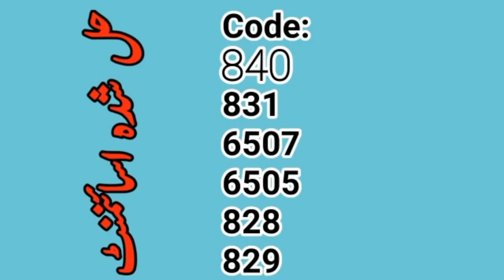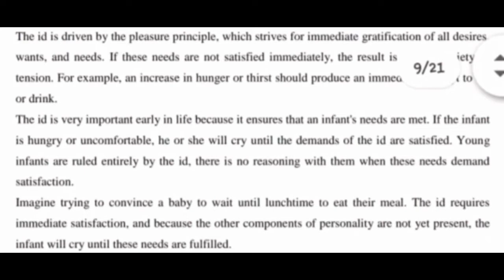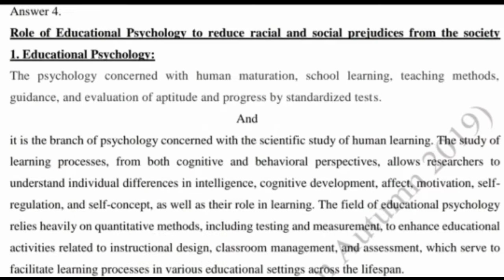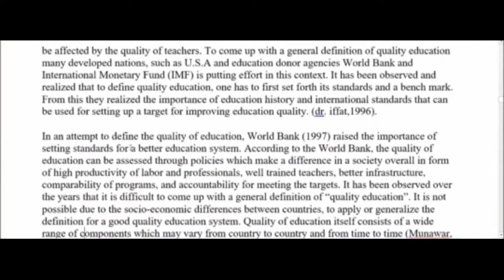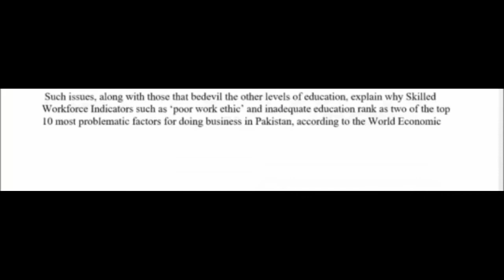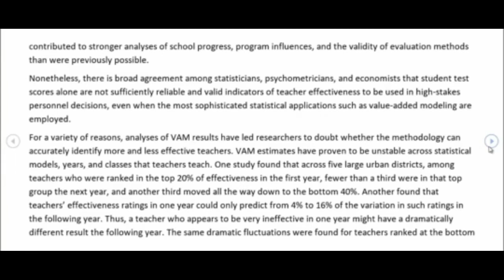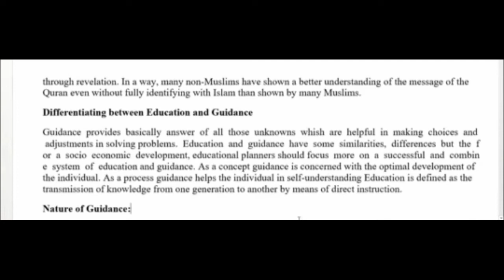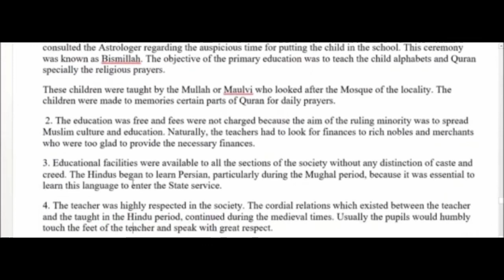Aiou solved end term assessment|Aiou M.ed solved assessment|code #828,#829,#831,#840,#6505,#6507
Aiou solved end term assessment|Aiou M.ed solved assessment|solved assignment|how to put a reference